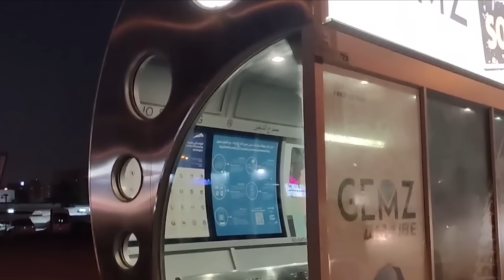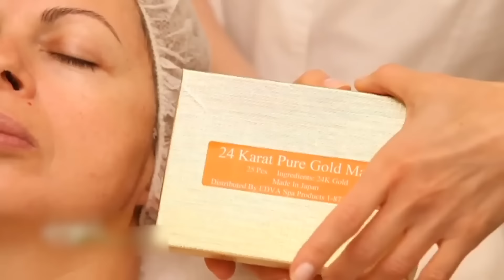Нам Этого Не Понять! 20 Вещей, Которые Вы Увидите Только в Дубай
Дубай — грандиозный город и столица одноименного эмирата на побережье Персидского залива. Сложно поверить, что ещё 70 лет назад здесь была бескрайняя пустыня, но использование инновационных технологий и достаточное финансирование способствовали его развитию и перевоплощению в восхитительный мегаполис.То, что мы покажем в сегодняшнем выпуске, можно увидеть только в Дубай.